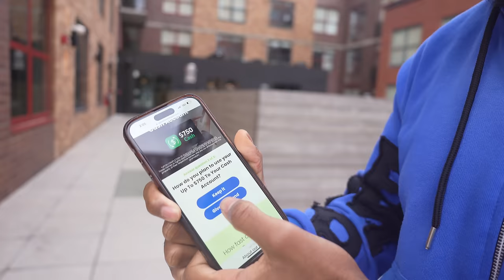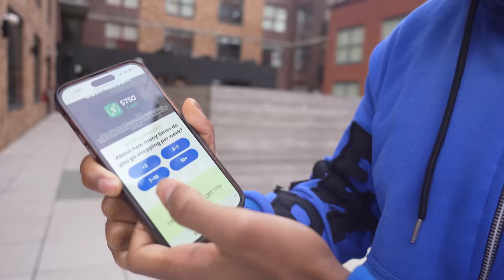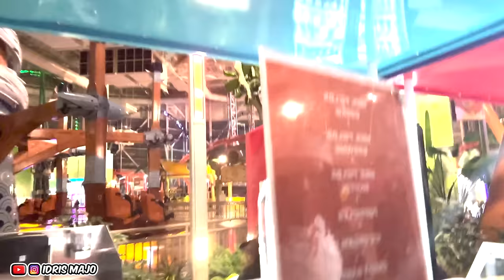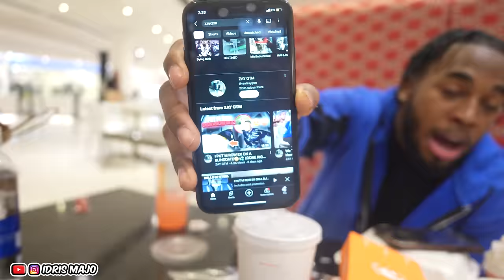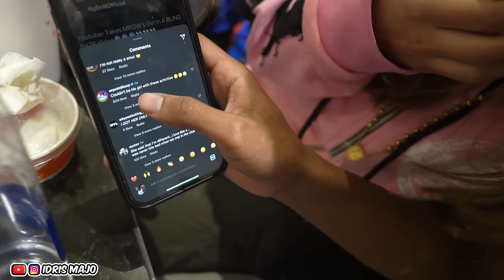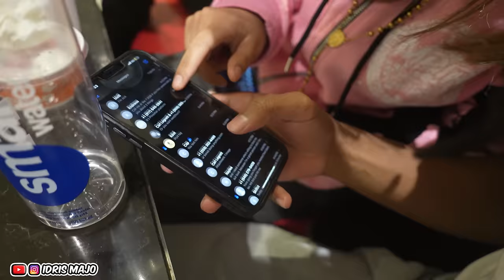Idris Majo Takes M Row On A Real Date With His Toxic Ex!